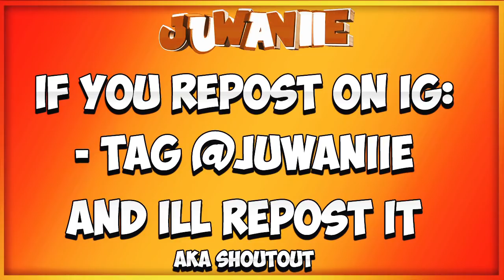GTA 5 SCHOOL ROLEPLAY - #2 "SIMP" (GTA 5 RP)